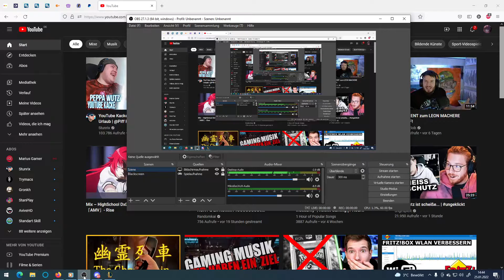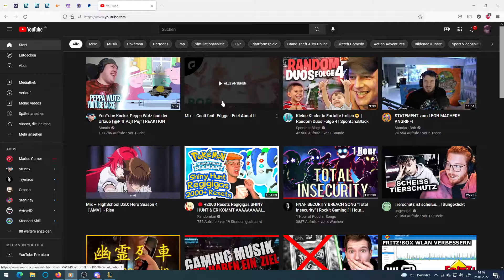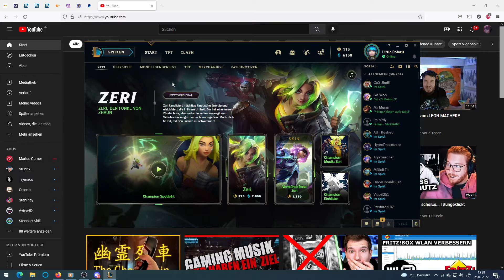Ich Zocke Seit Langen wieder mal wieder League of Legends